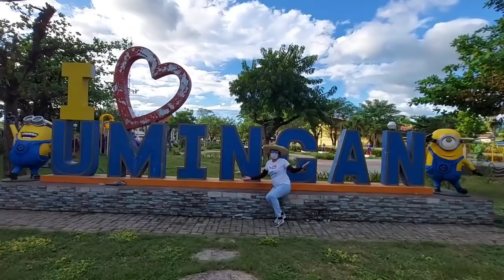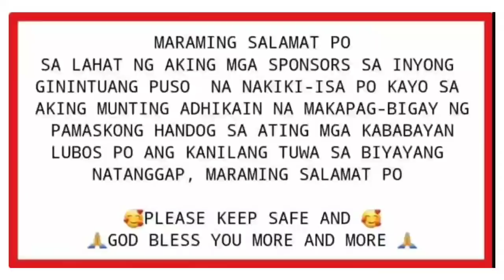PAMASKONG HANDOG DAY 15 | UMINGAN PANGASINAN